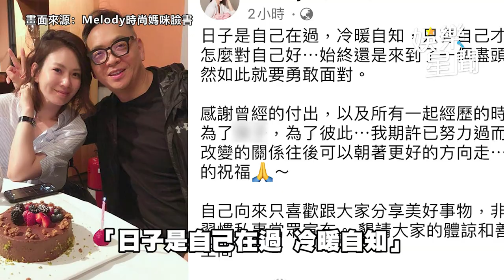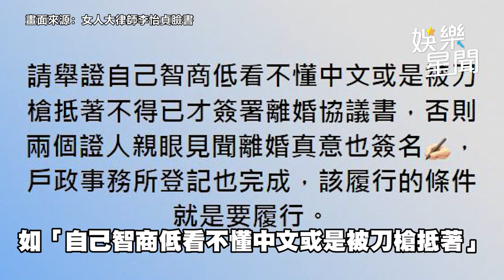Melody奪上億房產內幕曝！前夫悔簽離婚協議 律師直指「勝訴關鍵」｜三立娛樂星聞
畫面來源：Melody時尚媽咪臉書、Melody時尚媽咪臉書